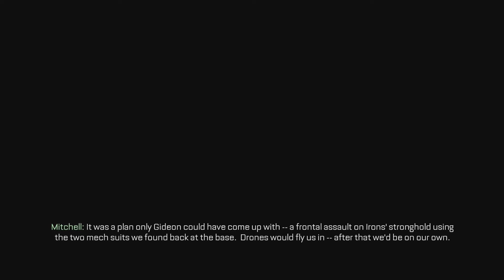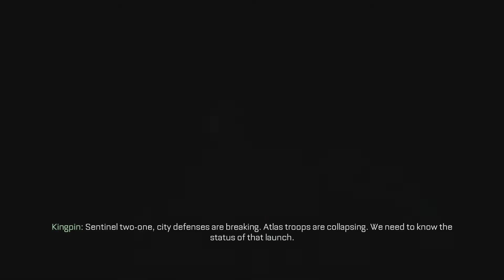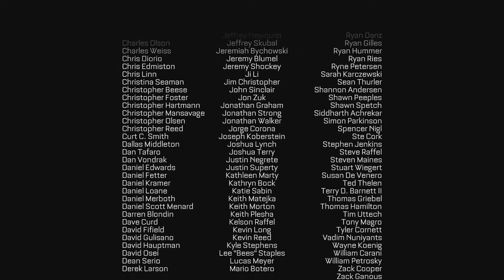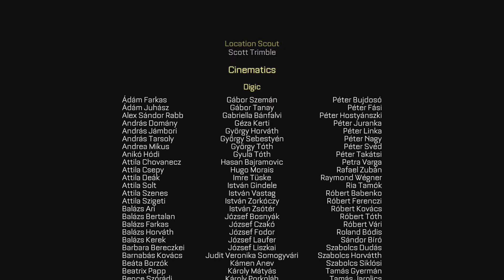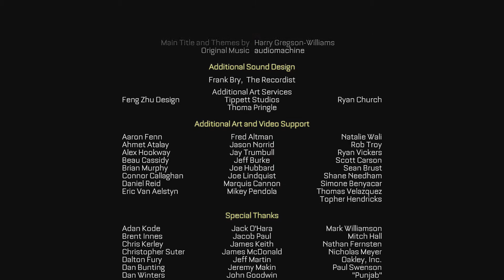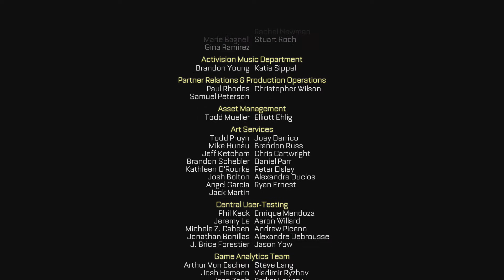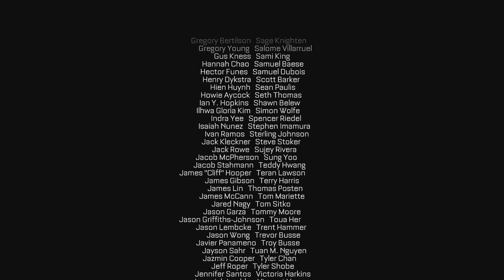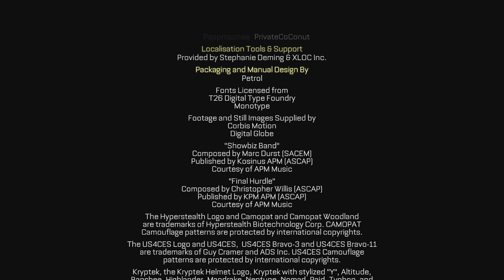Call of Duty: Advanced Warfare Gameplay Walkthrough Ending - Mission 15 - Terminus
Call of Duty Advanced Warfare Walkthrough Gameplay includes Single Player Campaign for PS4, Xbox One, Xbox 360, PS3 and PC. This Call of Duty Advanced Warfare Gameplay Walkthrough will include a Review, Intel, Exo Survival, Exoskeletons, Weapons, DLC, all Single Player Campaign Missions and the Ending.
Hope you enjoyed the video, because I enjoyed making it!